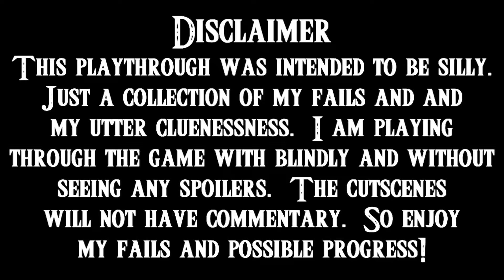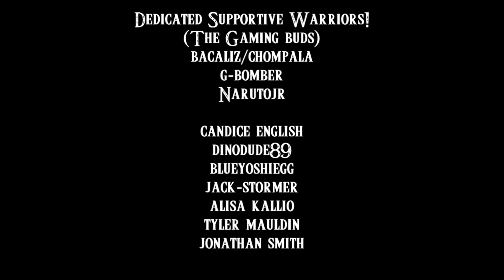(Vs. Va Ruta and Va Ruta Dungeon) Legend of Zelda: Breath of the Wild Part 7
Found my first dungeon!!